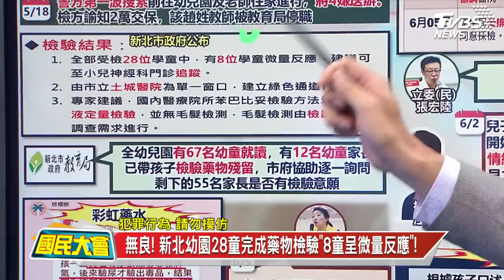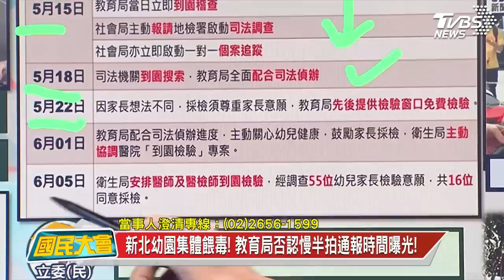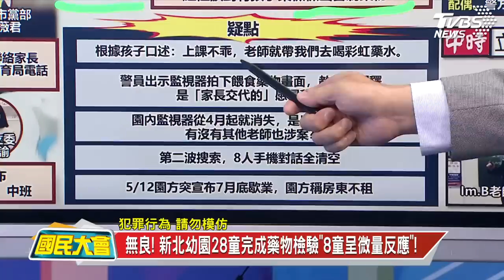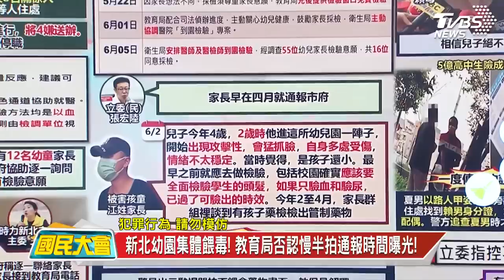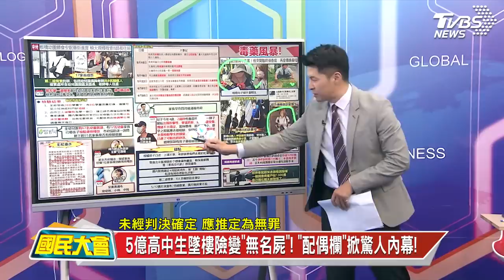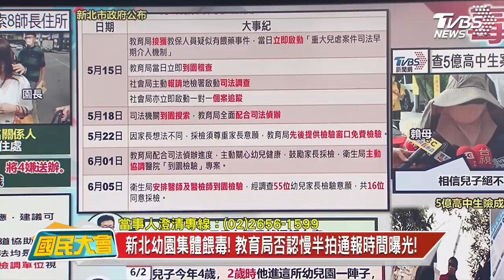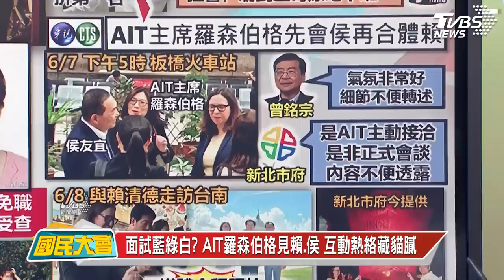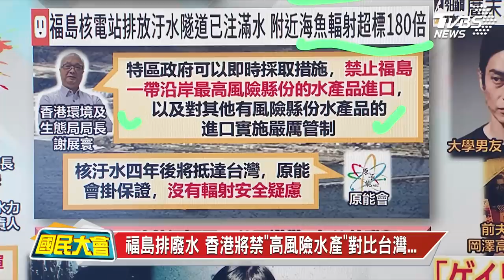AIT羅森伯見賴.侯! 新北幼園案教育局慢半拍? 5億高中生檢突開臨時偵查庭! 福島排核廢水超標180倍海鮮能吃? 陸國企高官外遇被拔! 廣末涼子傳不倫! 國民大會 20230608 (完整版)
新北幼園學童遭 餵藥 ! 衛福部立台北醫院供免費檢驗!
5億高中生 驗屍報告出爐! 網不滿開社團嗆"要真相"
調查局認1員遭 imb 騙1200萬! 僅拿回1百萬利息!
遭控 性騷 "叫女記者坐大腿" 藍祖蔚 喊告:不實指控
陸高官牽手小三"火速被拔"! 王必勝 遭拍卻升官
藍綠齊轟! 柯文哲 釣魚台 論述被出征 柯辦:被曲解
雙重不倫? 目擊私會"米其林名廚" 廣末涼子 否認!

今日來賓
資深媒體人
耶魯政治學博士

0:00 廣告
05:13 慢半拍? 教育局22天才驗血 童:不乖就喝"彩虹藥水"!
15:03追查5億高中生案! 檢突開臨時偵查庭再度傳喚賴母!
21:44藍祖蔚遭控性騷慣犯 學者批:公帑不該豢養淫魔
22:48陸高官外遇高調遊四川! 小三同款碎花洋賣翻
30:37爆紅! 侯揪中常委吃老三盒餐 店家:電話接不完
34:40面試藍綠白? AIT羅森柏見賴.侯 互動熱絡藏貓膩
42:52 台志願兵手榴彈謀殺戰友! 烏國檢方"求刑15年"
53:45 雙從不倫?目擊私會"米其林明廚"廣末涼子否認!
1:01:34 詐騙車手面交被圍捕! 撞進萬應公廟"神明前落網"